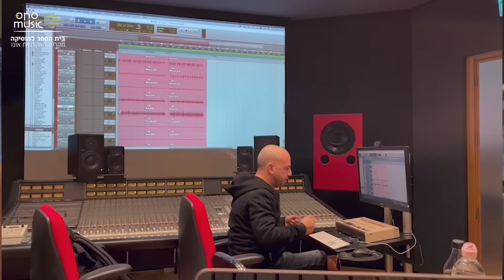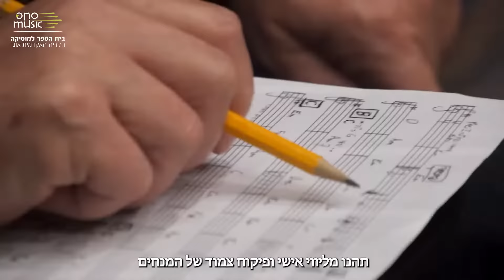מסלול הפקה והלחנת שירים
אורי זך, ראש מסלול הפקה והלחנת שירים על המסלול החדש בתואר ראשון במוסיקה רב תחומית ב-Ono music, בית הספר למוסיקה של הקריה האקדמית אונו